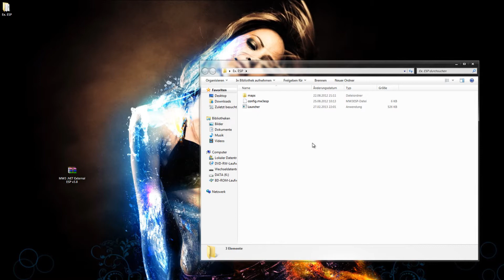MW3 Hack - Aimbot / ESP / Wallhack | Fantastic Hacks